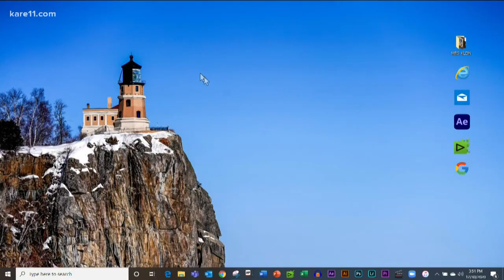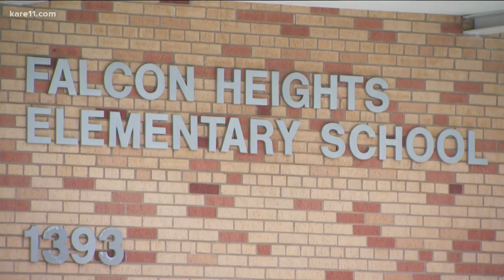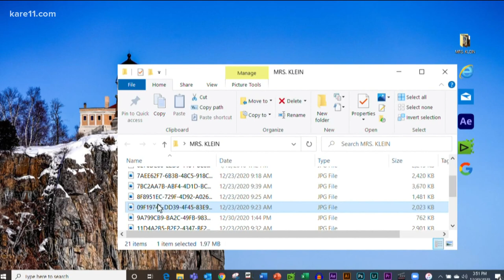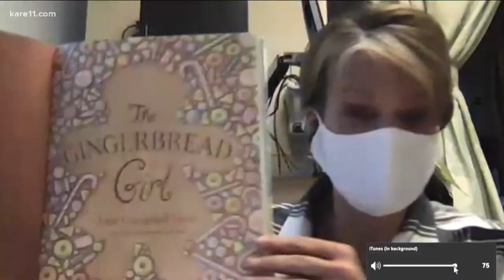Kindergarteners join teacher for online classes from hospital while she gets chemotherapy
Distance learning has become a staple of education during COVID-19. But Kelly Klein may be the only teacher conducting her class while tethered to an IV bag dripping a cancer drug into a port in her chest.

Klein is currently battling ovarian cancer for the second time, and is teaching her class while going through chemotherapy.

Klein first battled ovarian cancer five years ago. Surgery to remove tumors was followed by aggressive chemotherapy. She learned the cancer had returned on the fifth anniversary of her last chemo treatment.